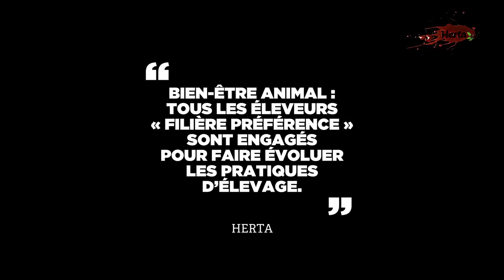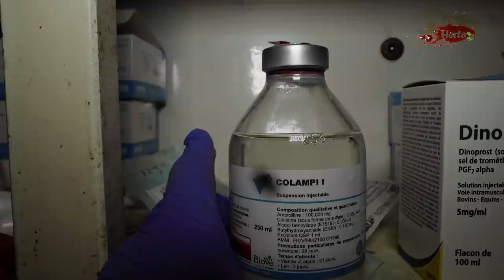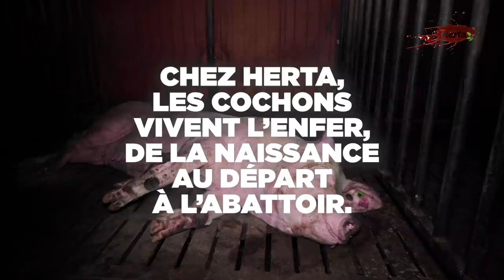Herta : le (dé)goût des choses simples. Enquête dans un élevage de cochons Herta.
Ces images ont été tournées dans un élevage “préférence” de la marque Herta, une filière supposée être “plus respectueuse de l’environnement et du bien-être animal”. Pourtant, les truies sont dans de petites cages, si petites qu'elles peuvent écraser leurs petits en se couchant. Des porcelets se coincent les pattes et se retrouvent bloqués. Les cochons sont sales, griffés, entassés et reçoivent des coups d’aiguillon électrique pour être chargés dans les bétaillères. Le “bien-être animal” selon Herta, c’est en fait l’élevage intensif standard 🙄

L214 porte plainte pour mauvais traitement envers les animaux et tromperie du consommateur.